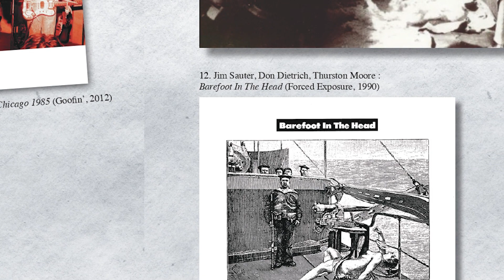ÉDITIONS DU LAYEUR - SONIC YOUTH ♫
Trailer de l'ouvrage : SONIC YOUTH

Les Éditions du Layeur, un éditeur de beaux livres illustrés dédiés à toutes les musiques populaires que ce soit le rock, le jazz, le blues, mais aussi au design, au cinéma, à l'architecture, à l'art et l'illustration !